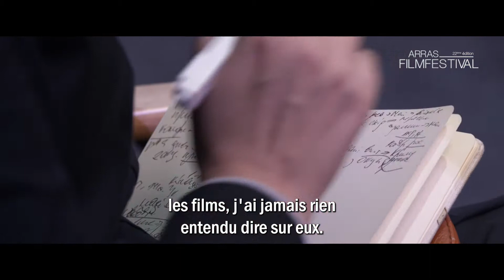[JOURNAL DU FESTIVAL - JOUR 5]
"Je ne fais pas des films qui imposent des réponses mais plutôt des films qui posent des questions"
C'était hier au ArrasFilm Festival 🤩

Retrouvez ArrasFilm sur Facebook, Twitter, Instagram.